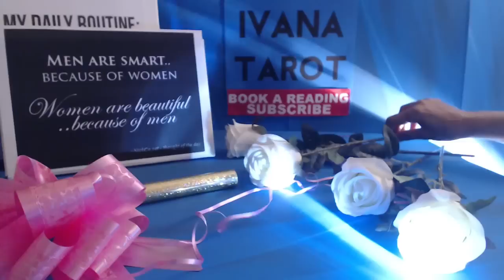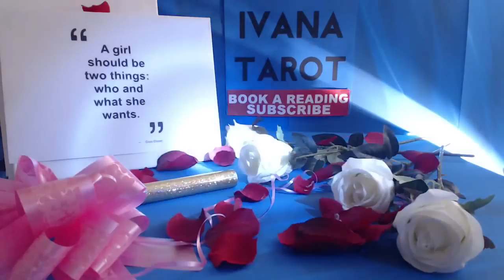They Said About Love, 03 - Ivana Tarot